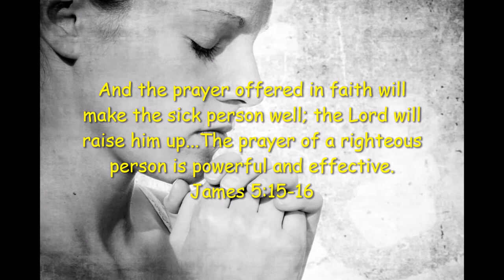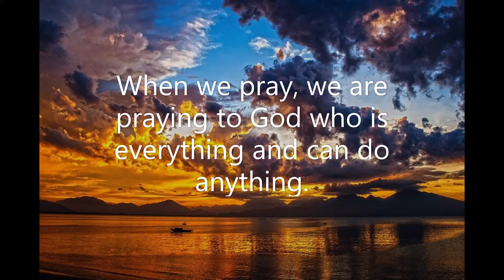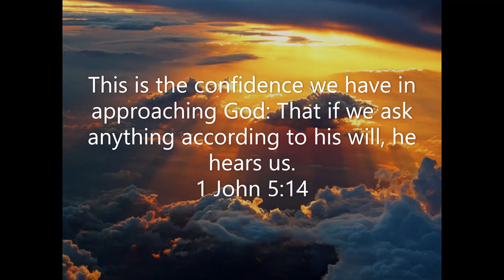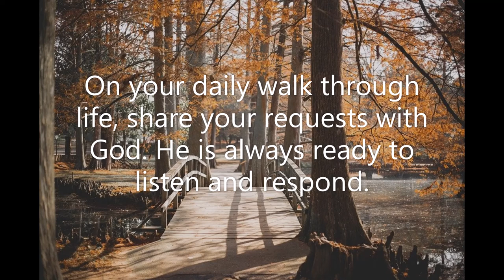THE POWER OF PRAYER: Miracle Woman's Shocking Story of Faith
Prayer is a powerful spiritual tool we can use every day. Here is a true story where, in 2005, the power of prayer pulled a friend of mine from the brink of death to a walking miracle.

Narrated by Theresa Vogel Millward

My stories, poems, devotionals, and quotes provide spiritual encouragement and inspiration for your life's journey.